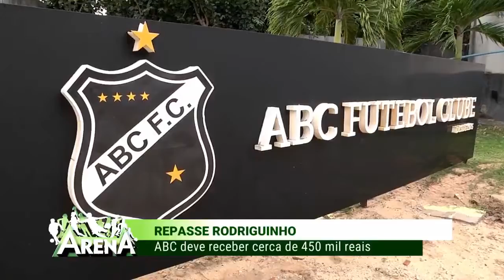ABC deve receber cerca de 450 mil reais com venda de Rodriguinho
ABC deve receber cerca de 450 mil reais com venda de Rodriguinho. Reportagem Thalles Ikaro e Vanessa Florencio. Arena 26-07-18.